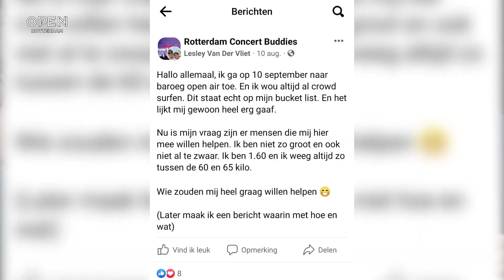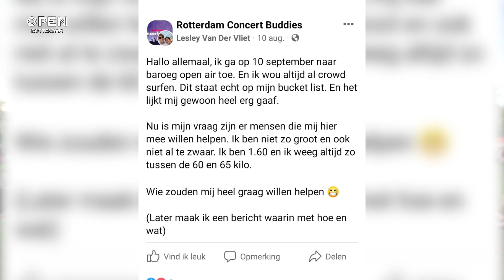Crowdsurfen tijdens Baroeg Open Air festival | FESTIVALS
Baroeg Open Air is een jaarlijks terugkerende festival in het Zuiderpark dat dit jaar, voor het eerst sinds de coronaperiode, weer op volle kracht terug is. Lesley heeft vaker Baroeg bezocht, maar dit keer met een doel. Crowdsurfen.